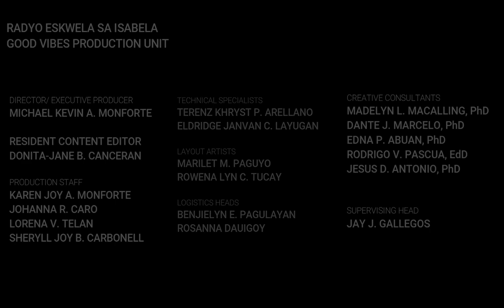FILIPINO 6, RADYO ESKWELA SA ISABELA, QUARTER 3, WEEK 6